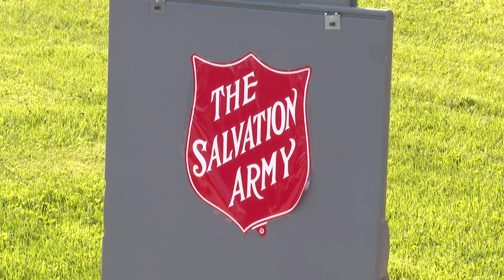Multiple tornadoes confirmed in Ohio, including Windham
Severe weather made its way through Northeast Ohio on Wednesday evening, leaving some damage in its wake -- and one of the hardest-hit areas was the Windham community in Portage County.

A survey team with the National Weather Service confirmed on Thursday that an EF-1 tornado did touch down in Windham. Data from the NWS indicates that the tornado touched down between 6:45 p.m. and 6:51 p.m., beginning near the intersection of state Route 303 and Stanley Road. The storm's estimated peak winds were 110 miles per hour.

William Sears was with his girlfriend in their trailer when the storm hit. They went across the street to take cover in a neighbor's basement.

"We opened the front door to the house and I mean, it was just like looking out like Twister, just devastation everywhere," he told 3News' Lindsay Buckingham.

There has been a steady stream of teamwork for cleanup efforts since Wednesday night. Windham Fire Lt. Eric Mathews says his department has been working around the clock with local and state officials.

"Everybody's going from yard to yard, helping each other clean up. It's wonderful how this community comes together and it's just amazing," he said.

While no one was injured as a result of the tornado, the damage is absolutely devastating. One fire official told 3News that the radius of the damage area is around three miles. Damage is estimated into the hundreds of thousands of dollars.